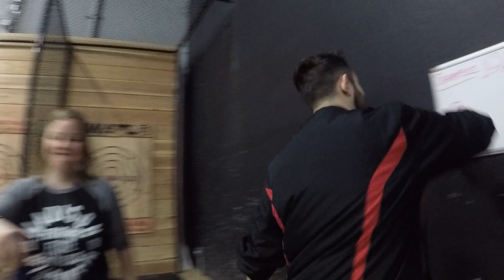Jacob's Birthday Extravaganza Part 1! (Axe Throwing & Go Karting)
Sarah and I went to Accelerate Indoor Speedway to celebrate my birthday with Axe Throwing and 50mph go-karts!